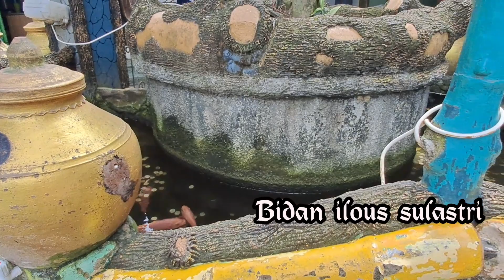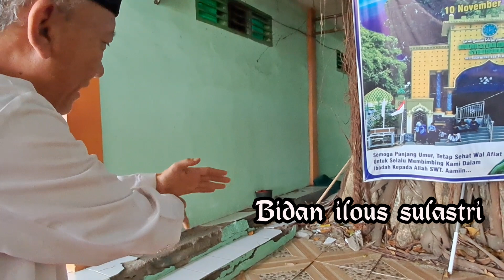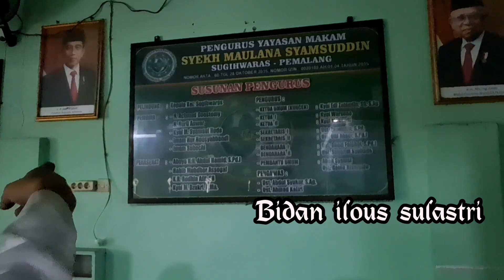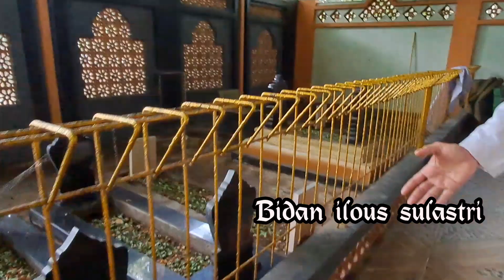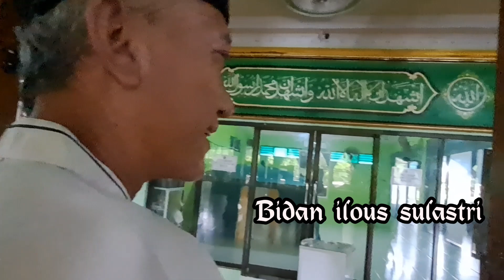Tahlil di makam mbah sekh Samsudin Pemalang